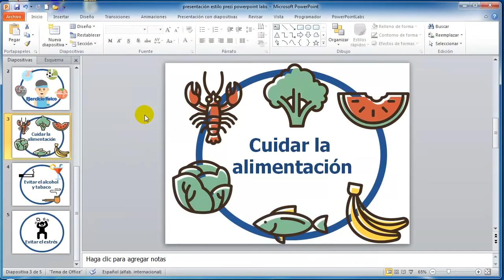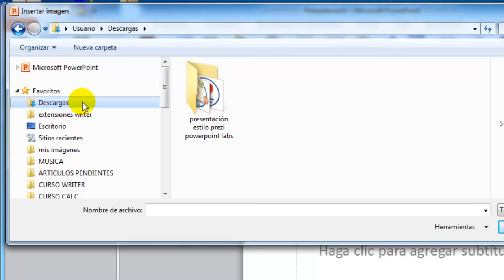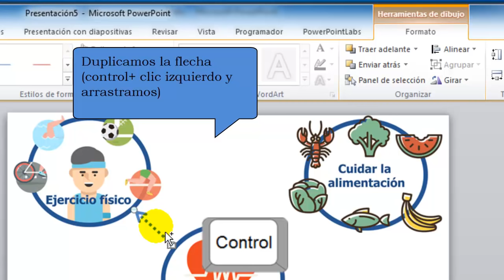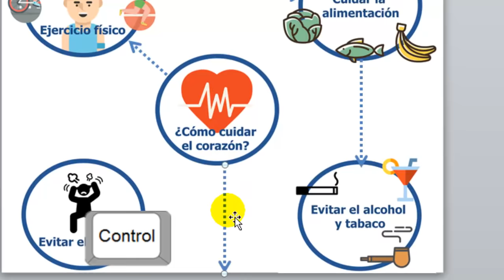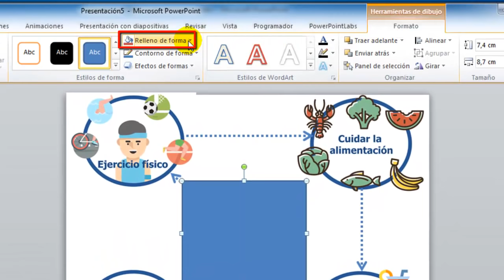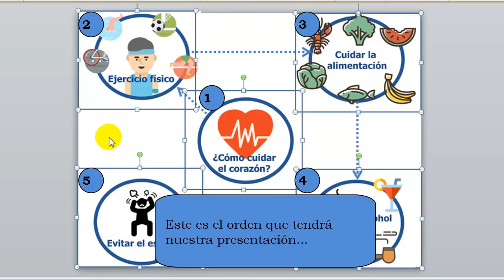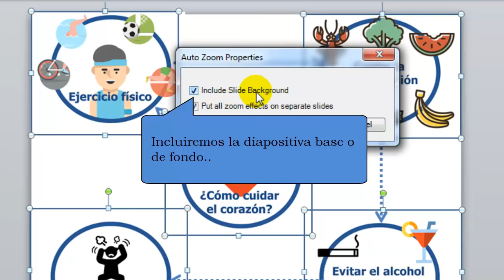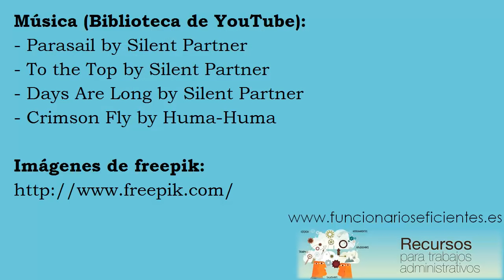Cómo hacer una presentación al estilo Prezi en PowerPoint 2010 con PowerPoint Labs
Las presentaciones en Prezi son diferentes de las que podremos realizar con otros programas como PowerPoint o Impress, ya que trabajamos sobre un mismo lienzo o área de trabajo donde insertaremos el texto y las imágenes, después navegaremos a través de efectos de desplazamiento y zoom.

A continuación veremos cómo emular en nuestro PowerPoint 2010 las presentaciones realizadas con la herramienta web Prezi, que nos resultarán especialmente útiles para explicar las diferentes partes de un todo, ya que nos permitirá acercarnos a una parte en concreto y también tener una vista panorámica de todos los elementos de nuestra presentación.